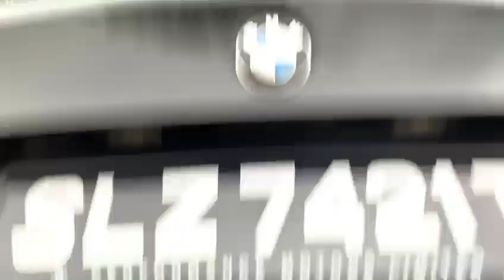BMW 320I - SLZ7421T